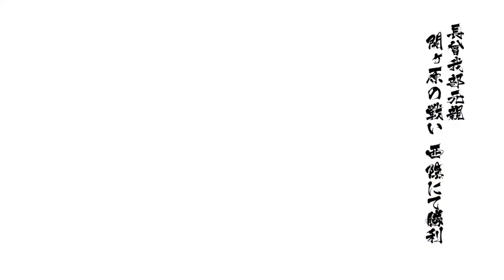戦国BASARA4 皇 長曾我部元親 関ヶ原の戦い西陰 天